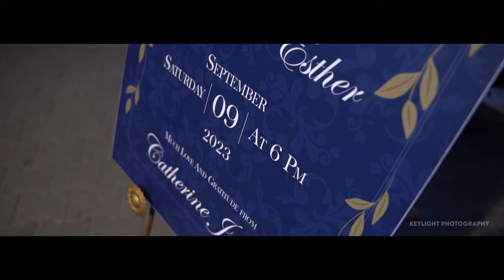Joshua & Esther | Silver Wedding Anniversary | 2023